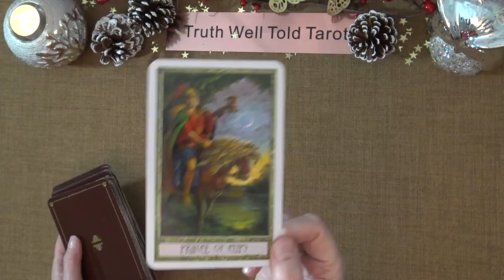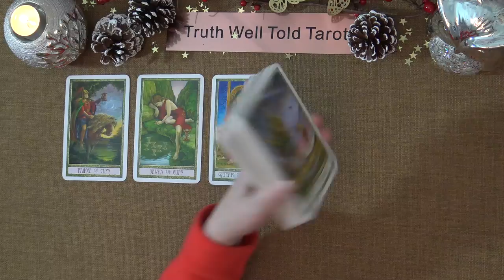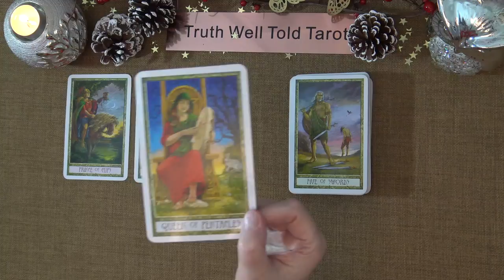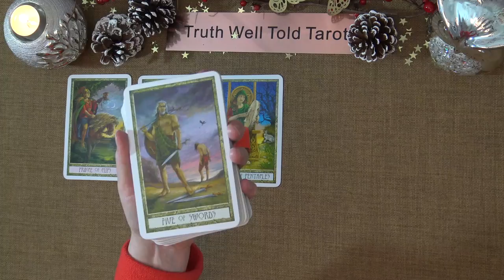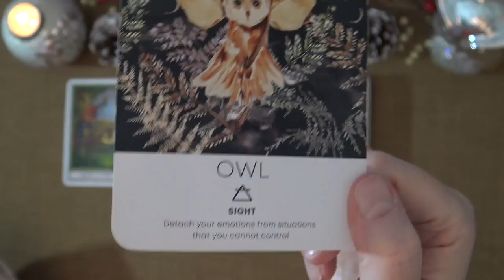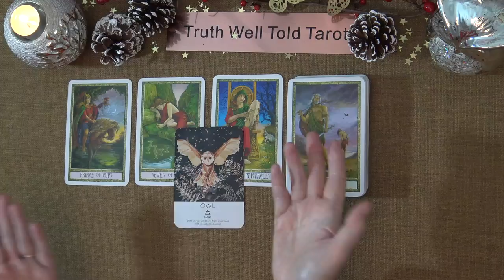SCORPIO WEEKEND MESSAGES "OPPORTUNITY FOR HEALING; YOU ENJOY NEW ABUNDANCE" Scorpio Tarot Reading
Welcome to the Truth Well Told Tarot Channel on YouTube! I hope you enjoyed your Scorpio Weekend Tarot Reading. I am an intuitive Tarot Reading and I offer general daily tarot, weekly tarot and monthly tarot readings.

Andrea xx